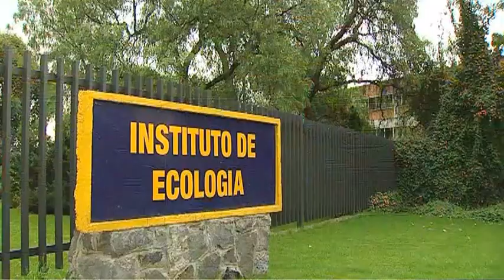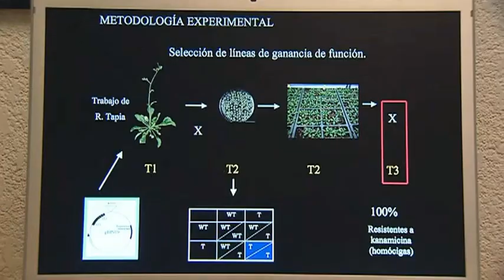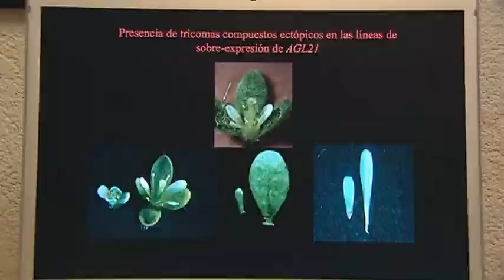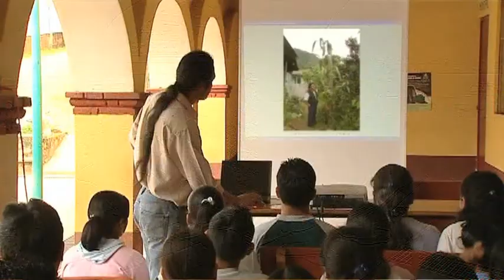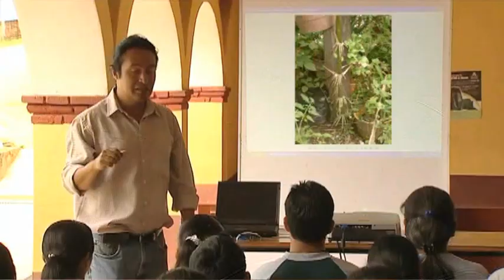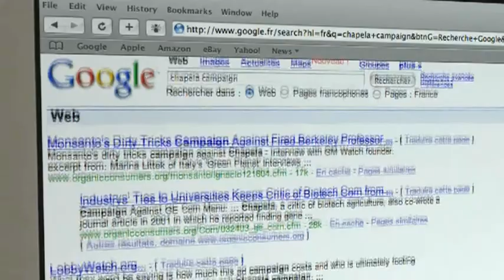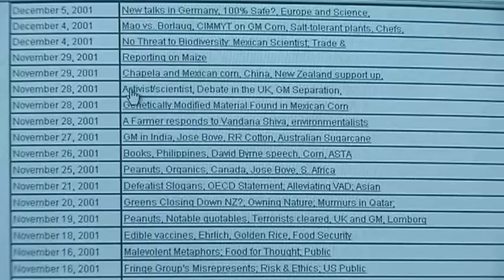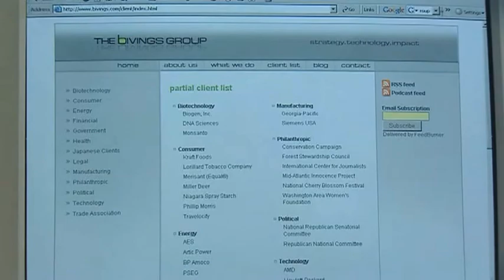Must-see documentary about GMO ~~ Part 09 of 10